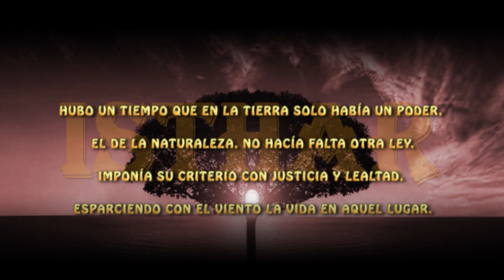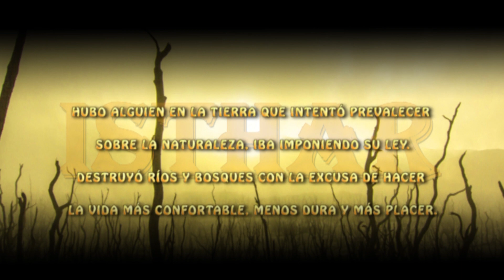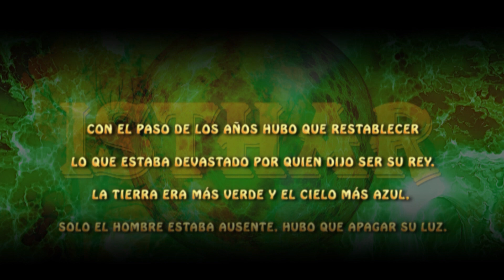ISTHAR - NO HAY DOS SIN TRES